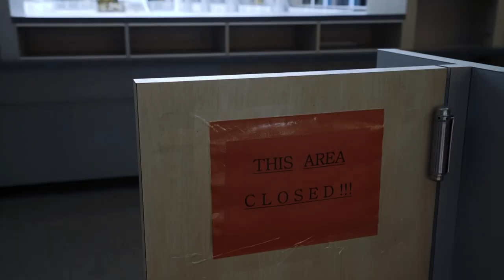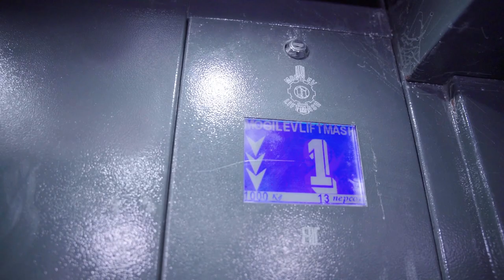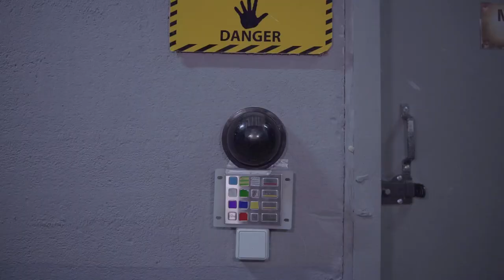ЗАПЕРЛИ НОЧЬЮ В ПИЦЦЕРИИ ФРЕДДИ с ЧИКОЙ ГЛЭМРОК! ФНАФ Секьюрити Брич в РЕАЛЬНОЙ ЖИЗНИ!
Смотри как я / Watch Me – Сезон 6 Серия 13. Серия про пиццерию Фредди и аниматроников! Фредди Секьюрити Брич в реальной жизни мы заперты в пиццерии ночью! Нашли на складе Чику Гламрок!